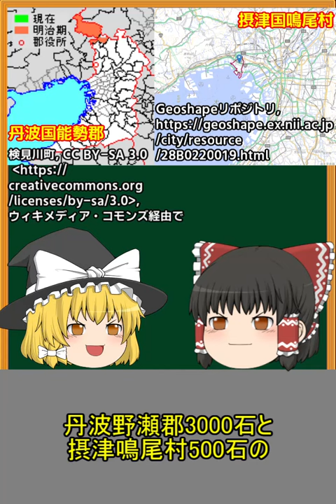【1分でわかるマイナー武将シリーズ】佐々政治【ゆっくり解説】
参考文献
〇鳴尾村誌編纂委員会　『鳴尾村誌　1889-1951』
〇兵庫県史編集専門委員会　『兵庫県史. 史料編 中世 3』
〇【ゆっくり解説】鳴尾義民が命を懸けて村を守った『天正北郷樋事件』

【使用した画像・写真】
イラストAC　様
Wikipedia　様

DOVA-SYNDROME　様